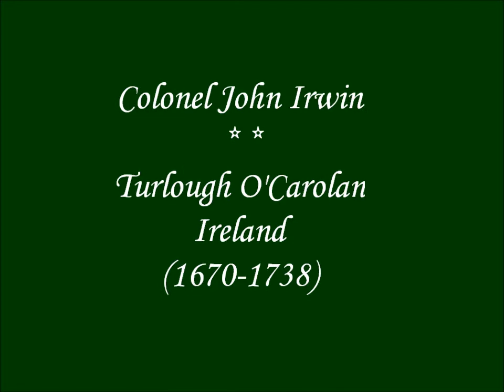Colonel John Irwin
Another beautiful song by Irish harper and composer Turlough O'Carolan (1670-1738)
Arranged and Played by Vicente La Camera Mariño on Early Irish Harp (Early clairseach) Trinity College replica made by Scottish harp maker William Macdonald.

Vicente La Camera Mariño
Harpantiqua
Early Irish and Scottish harps